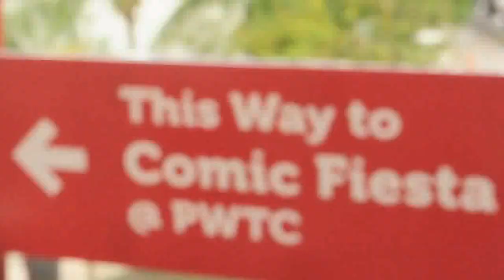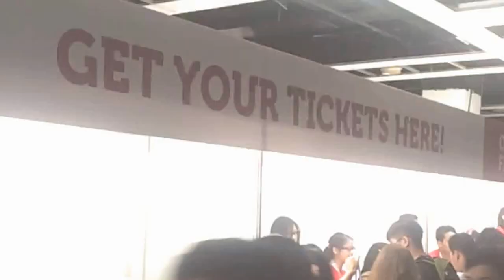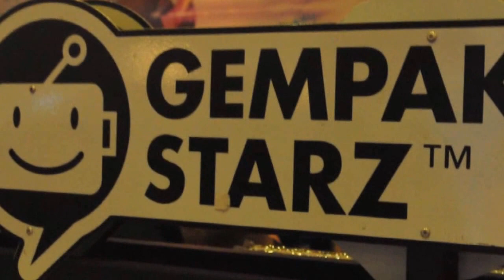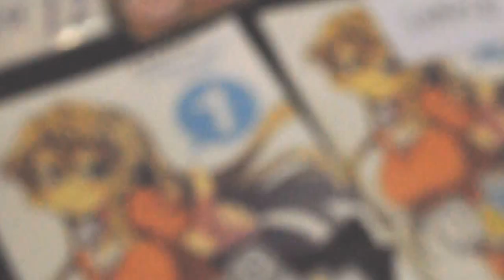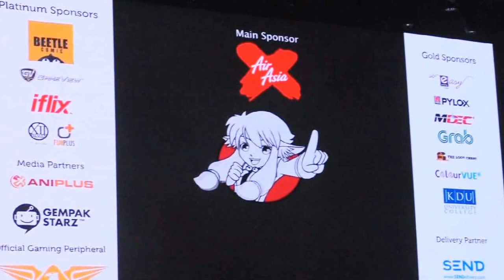Comic Fiesta 2016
.This is a lame video edit from me.

Anyways.